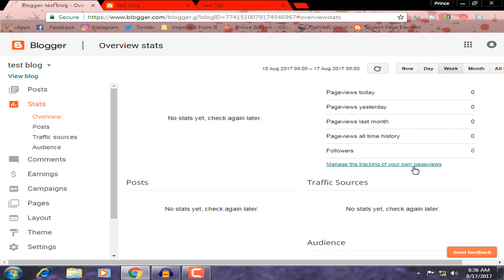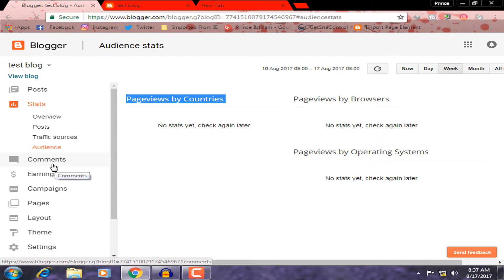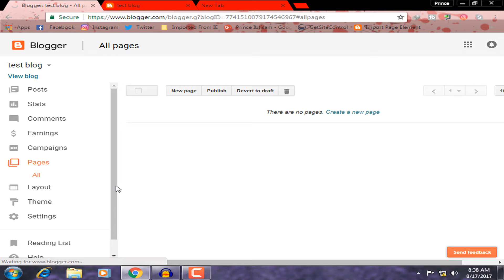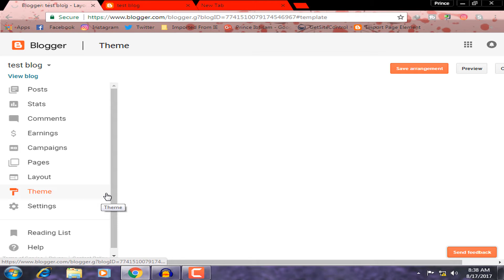Customize Blogger All Tools Blogger #2 (Hindi/Urdu)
In this video we learn about Customize Blogger All Tools Blogger #2  (Hindi/Urdu)

Posts
Draft
Published
Stats
Comments
Earnings
Campaigns
Pages
Layout
Theme
Settings

■ How To Find Lost Andriod Phone By Clap 2017 {Hindi/Urdu}

■ How To Got Approved Google Adense Instantly 2017 New Trick 1000% Working

Prince Ibtisam Is a Basic And Addictive Tricks Computer/Andriod. provides basic and advanced level computer, internet, technology related education for free, you can ask question about your problems, request for a video, you can website and read articles, on my website you can fill request form, contact form, or ask question on discussion page, I and Our team response quickly and you can also resolve others problem on my site by sharing your knowledge or experience on discussion page..